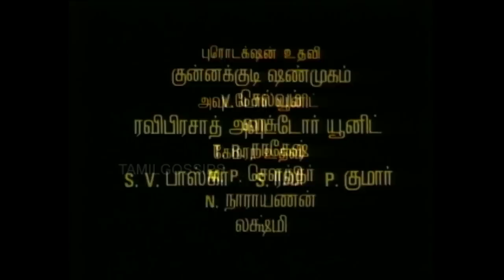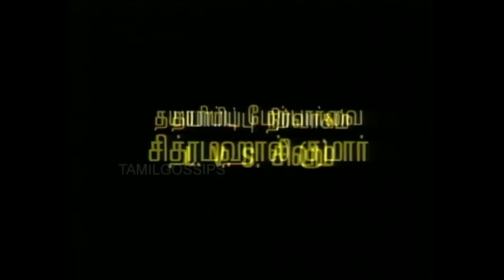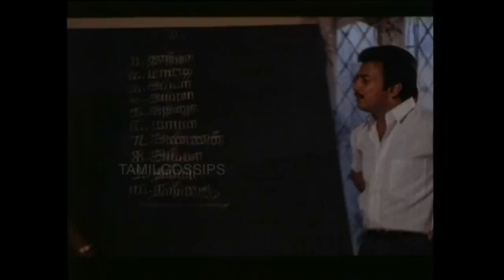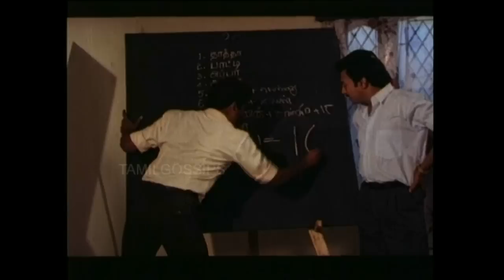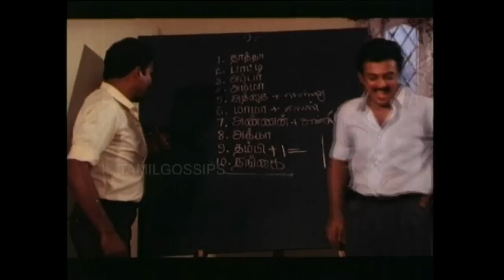Sontham 16 Tamil Full Movie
Starring: Mohan, Kalyani, Chandrasekar, SS Chandran, Kovai Sarala, Manorama, Senthil, bindugosh, and others

Direction: T S Krishnakumar